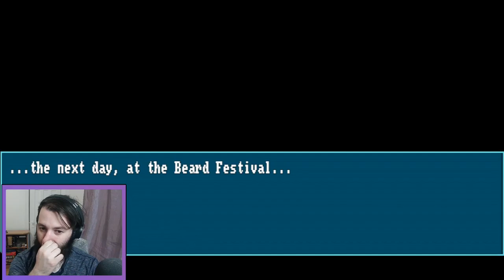Who Stole My Beard? VOD stream 5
I felt like playing a silly game, so I booted up this silly mystery game about a man searching for his beard in a town full of beard and beard culture!

If you want to catch me live, join me every Tuesday, Saturday, and Sunday from 2-6pm+ over